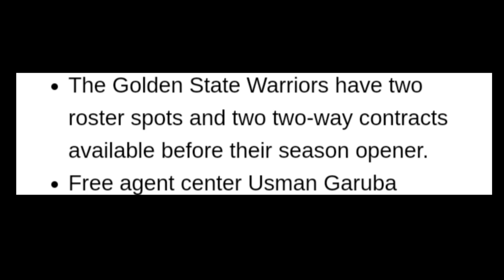Breaking: MCGEE balìk warriors? Isang bigman pa! Mala DRAYMOND ang galawan! Grabe to..